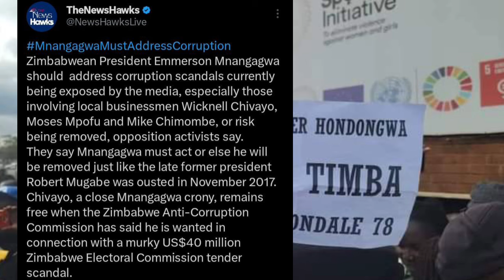Mnangagwa To Address The Nation Nyaya Yanetsa Iyi 😳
Mnangagwa is set to address the nation on this shocking issue.
President Mnangagwa is set to address the nation on a pressing issue. SABCNews ZimNewsLive MnangagwaNyayaYanetsa PaboosterTVTune in as Mnangagwa addresses the nation on the current situation. Stay updated with this important news on Pabooster TV. SABCNews ZimNewsLiveYT MnangagwaNyayayanetsaiyi 😳In this breaking news update, watch as Mnangagwa addresses the nation about the shocking development. ZimNews PaboosterTV SABCNewsMnangagwa To Address The Nation Nyaya Yanetsa Iyi 😳nelsonchamisa cccZimbabwe godisinit mnangagwa zimbabwe zanupf emmerson news nelson zanupf zimbabweelections emmersonmnangagwa zimbabweelections2023 byelection2023 tendaibiti CHAMISA HAASI KUTYA ZVAITWA NACHAMISA HAASI KUTYA ZVAITWA NA TSHABANGUCHAMISA HAASI KUTYA ZVAITWA NA TSHABANGU PANECHAMISA HAASI KUTYA ZVAITWA NA TSHABANGU PANE PAAKUTYA ZVAITWA NA TSHABANGU PANE PAAKATAIKAKUTYA ZVAITWA NA TSHABANGU PANE PAAKATAIKA 😳 CCC CHAMISA ATAURA KUTI AVE KUPINDA PACHIGARO 😳CCC CHAMISA ATAURA KUTI AVE KUPINDA 😳ed mnangagwaZim New Live YTSccc chamisa yaita report on zimbabweSADC YAZOSVIKA, SECRETARY SERIOUS ABOUT RE ELECTIO elections,pabooster tvccc chamisasadc yati fresh electionsrumbidzai tvccc chamisa avhundutsa zanuzbc newstaffy themansadc reportSadc on zim election Sadc reportzbcTaffy ThemanSadc yati ngapinde mukomanaSadc yaramba kuti mnangagwa apinde pahuchairmanSabc😳Zbc newsZim News Live YTSkulliant tvIZVI NDOZVAPA CHAMISAIZVI NDOZVAPA CHAMISA MUKANAIZVI NDOZVAPA CHAMISA MUKANA WEKUPINDAIZVI NDOZVAPA CHAMISA MUKANA WEKUPINDA 😳CCC YAWANA MUKANAED MNANGAGWAMUKADZI WACHIWENGA😳CCC CHAMISA YAITANHEMHA DZA TSHABANGUCCC AMOS CHIBAYA AZOPEDZERACCC AMOS CHIBAYA AZOPEDZERA TSHABANGUCCC AMOS CCC AMOS CHIBAYA AZOPEDZERA TSHABANGUsengezo tshabanguCHABVONDOKA KU ZANU,CCC YANUNURA VANHUCCC YANUNURA VANHU FROM ZANUMA MP E ZANU PF AKUTOFUNGACHAMISA ASIMBISACHAMISA ASIMBISA CCCChamisa latestEd mnangagwaSadc final reportNHEMHA DZA TSHABANGU DZABUDITSWA PACHENA NE CCC 😳Chabvondoka ku zanu pf SADC yati fresh electionsCCC CHAMISACCC CHAMISA APIHWACCC CHAMISA APIHWA MUKANA CCC YAJAMUKACCC FADZAI MAHERECCC FADZAI MAHERE AZOWUDZALEGEND JOB SIKHALA ASIMUDZIRWAMAPURISA CHOKWADI CHINORWADZA 😳NewsSADC on zimztn newssadc on zim elections nelson chamisaFadzai mahere akandwa panze pe parliament nepoliceMapurisa akanda mamp e ccc panzeCcc chamisaGAMBAKWE MEDIAHStvLive ZimKulliant TvMBIRE TVPaBooster TvRumbidzai TvTshabangu interviewZbcZim newsZanu PfZimbabwe by elections 2023 resultsZimbabwe newsZtn newssabc newssadcsengezotshabanguzanu pfzim news live ytsNYAYA YE SADC FINAL REPORT PATABLE 😳tshabanguTSHABANGUCCC chamisaZtvZimbabwe by elections todayCCC yave ne moto mubhurugwaSadc on zimtshabanguCCC YAPINZA ZANU PF CHANDO 😳Chamisaalso watch these videos elections,zimbabwe elections 2023,zimbabwe elections 2023 live,zimbabwe elections 2023 latest news,zimbabwe elections 2023 date,zimbabwe elections 2023 latest,zimbabwe elections 2023 live updates,zimbabwe elections latest,zimbabwe elections live,zimbabwe elections 2023 live results,zimbabwe elections prophecy,zimbabwe elections announcement,zimbabwe elections and sadc,zimbabwe elections analysis,zimbabwe elections announcement live,zimbabwe elections al jazeera,zimbabwe elections analysis today,zimbabwe elections announcement 2023,zimbabwe elections 2023 al jazeera,zimbabwe after elections,zim elections announcement,al jazeera zimbabwe elections,au report on zimbabwe elections 2023,au on zimbabwe elections,afrobarometer zimbabwe elections 2023,about zimbabwe elections,au report on zimbabwe elections,african union on zimbabwe elections,aljazeera live tv news english zimbabwe elections,anc on zimbabwe elections,america on zimbabwe elections,zimbabwe elections bbc,zimbabwe elections bbc news,zimbabwe elections bulawayo,zim by elections results today,zimbabwe elections 2023 bbc,zimbabwe elections 2023 bbc news,zimbabwe elections 2023 bulawayo,zim elections 2023 bbc,zimbabwe election breaking news,zimbabwe elections 2023 breaking news,bbc news zimbabwe elections,bbc zimbabwe elections,bbc zimbabwe elections 2023,breaking news zimbabwe elections,bbc news zimbabwe elections 2023,bbc news live zimbabwe elections,british parliament on zimbabwe elections,bbc news live today zimbabwe elections,bbc news zimbabwe elections today,prophet bushiri on zimbabwe elections